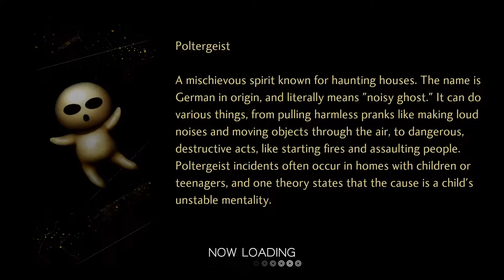ASSAULT ON SCHOOL - Let's Play Shin Megami Tensei V [Part 11]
In this episode, the Nahobino and his allies try to save the students of Jouin High School.